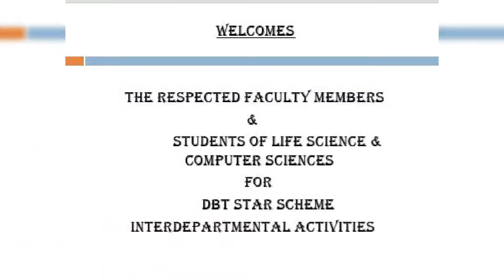WEBINAR ON COMPUTER AIDED DRUG DESIGN - INVITATION